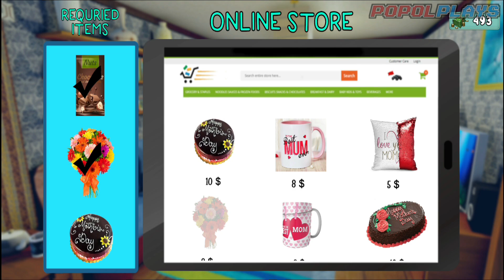Virtual Daddy Family Life Game- Full Gameplay(LVL1-5)|Android Gameplay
role as virtual daddy in happy family life, fun simulator game. If you love to play free virtual family games, virtual dad games, or virtual mom games. Then this brand new virtual dad simulator will give you a second life. In this family fun life, simulation game, pretend to be a good virtual father. Virtual mom has taken a day off from household chores and has called the babysitter for the day. Virtual pregnant mom is not feeling. Daddy has to take care of things for the day. As a virtual dad, you have to take care of the family. Housekeeping is not an easy task for daddy. The toughest of all is to be the family chef. It’s time to show some master cooking skills for virtual dad. Play and enjoy this free virtual super daddy family life, simulator game. Show your virtual family that you are the best father of this happy family. This household game is designed for you with a depiction to enjoy a real happy family life simulation game. Be a part of this virtual family life. Play multiple roles and perform responsibilities as a rich virtual dad of this family. Show your role-playing and free gaming instincts to be the best dad of this happy family. Being an ideal super daddy, perform daily life routine. Take care of your pregnant virtual wife. Renovate your house, wake up for school, prepare breakfast and meals, take care of your family, do house cleaning, babysitting for toddlers, do gardening, do a car wash.

Be a real virtual daddy by appreciating the lifestyle of a working dad. You need to fulfill challenges by completing various tasks. Being a virtual dad is not an easy job; you need to go out for activities like shopping and taking care of your virtual family. It’s an ideal time to prove to your virtual pregnant wife that you are the best father and husband of this real family life fun-free simulator game.Play role as virtual daddy in happy family life, fun simulator game. If you love to play free virtual family games, virtual dad games, or virtual mom games. Then this brand new virtual dad simulator will give you a second life. In this family fun life, simulation game, pretend to be a good virtual father. Virtual mom has taken a day off from household chores and has called the babysitter for the day. Virtual pregnant mom is not feeling. Daddy has to take care of things for the day. As a virtual dad, you have to take care of the family. Housekeeping is not an easy task for daddy. The toughest of all is to be the family chef. It’s time to show some master cooking skills for virtual dad. Play and enjoy this free virtual super daddy family life, simulator game. Show your virtual family that you are the best father of this happy family. This household game is designed for you with a depiction to enjoy a real happy family life simulation game. Be a part of this virtual family life. Play multiple roles and perform responsibilities as a rich virtual dad of this family. Show your role-playing and free gaming instincts to be the best dad of this happy family. Being an ideal super daddy, perform daily life routine. Take care of your pregnant virtual wife. Renovate your house, wake up for school, prepare breakfast and meals, take care of your family, do house cleaning, babysitting for toddlers, do gardening, do a car wash.

:D Hi! Welcome to "POPOLPLAYS" Youtube Channel! the home of ANDROID GAMES! I Make Different kind of Android  Games!  Action Gmaes, Sports Games, Action-Adventure games, Horror Games, Simulation Games, Fighting Games, Shooter Games,
Survival Games etc.. I make a No Commentary Gameplays. I Hope You ENJOY My Videos!

GODBLESS! KEEP SAFE!